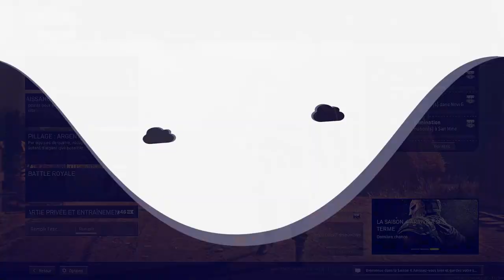Warzone : Petit top 1 des familles ! (Ft. Scarane et Tsi1966)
Yo les potes j'espère que vous allez bien ?? on se retrouve pour 2 game en resurgence avec Scarane et TSI 966

Instragram : @darks_officiel